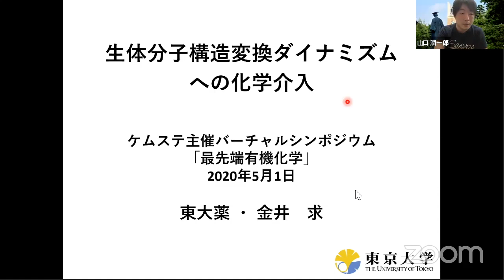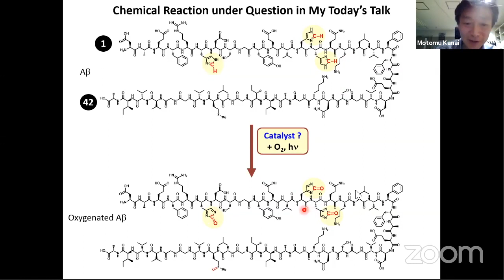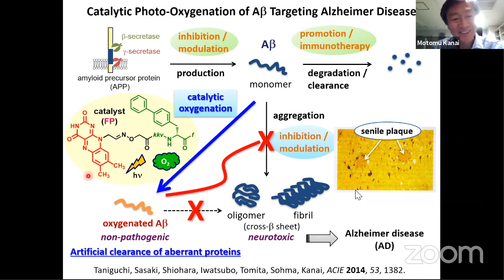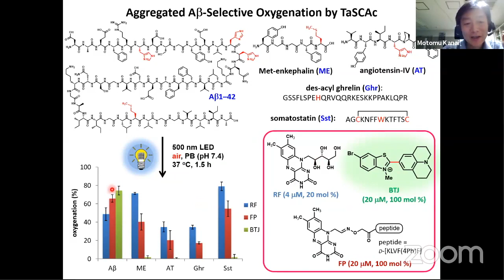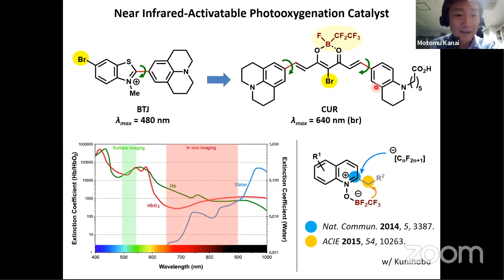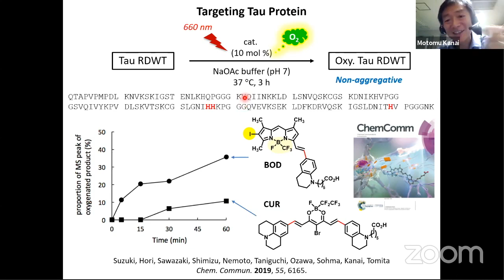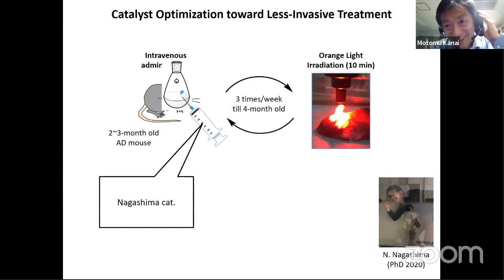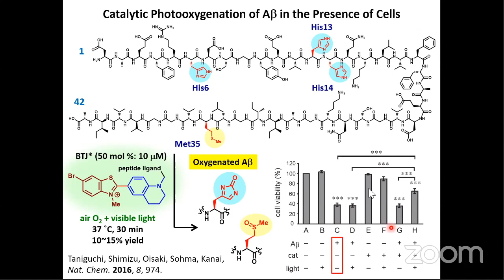金井 求 教授（東京大学）「生体分子構造変換ダイナミズムへの化学介入」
■2020年5月1日 第一回ケムステバーチャルシンポジウム「最先端有機化学」より

■講演者に関係する記事はこちら
第11回　触媒から生命へー金井求教授
トリプトファン選択的なタンパク質修飾反応の開発
アミロイド認識で活性を示す光触媒の開発：アルツハイマー病の新しい治療法へ
芳香環メタ位を触媒のチカラで狙い撃ち
カルボン酸だけを触媒的にエノラート化する
可視光エネルギーを使って単純アルケンを有用分子に変換するハイブリッド触媒系の開発
無保護糖を原料とするシアル酸誘導体の触媒的合成